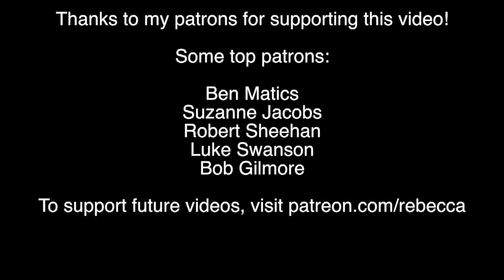Elizabeth Warren is Not Native American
Donald Trump may be a racist, but Elizabeth Warren still isn't Cherokee.